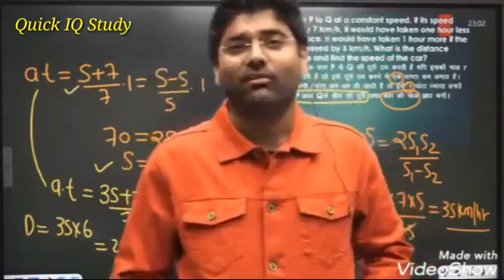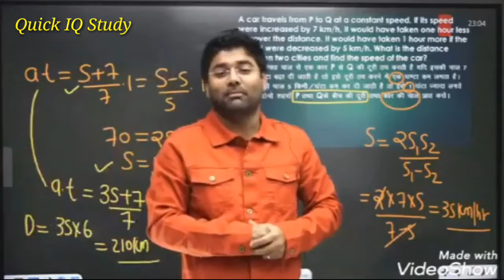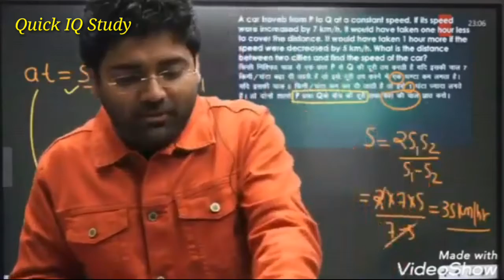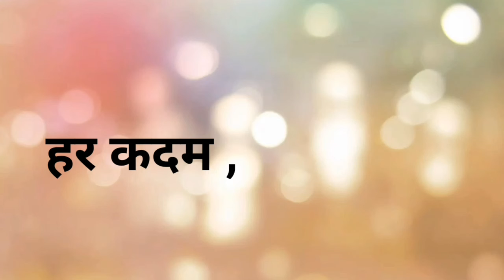अभिनय सर ने बताया अपनी लव स्टोरी | अभिनय सर Emotional in Love | Abhinay Sir Ki Story | Quick IQ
आज के यह विडियो मे हम आपको बतायेंगे कि अभिनय सर ने बताया अपनी लव स्टोरी |

Quick IQ Study me aap log ko SSC , Railway , Bihar Police, Delhi Police,  Airforce X, Y Group, Navy ( AA, SSR , MR  ) SSC GD, RPF, CISF, BSF, And All Competitive Exam k liye Math , English , GK ,GS , ( Current Affairs ) Ka Course Hota Hai Aur Practice Set bhi karbaya Jata hai To Friends aap log Isse Jarur Paden